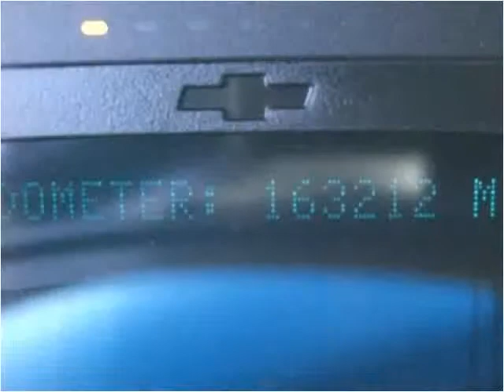2007 Chevrolet TrailBlazer Used Cars Linden NJ